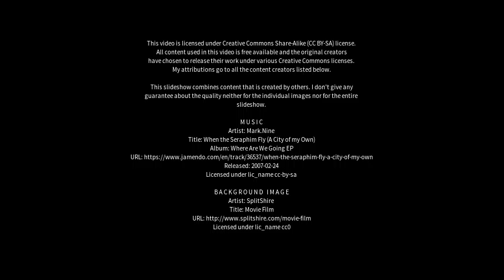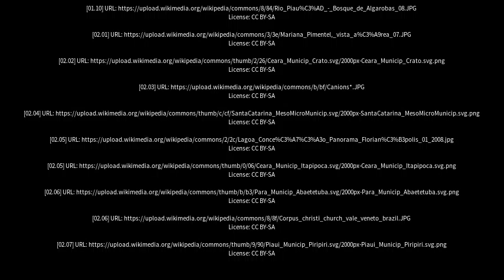Best places to visit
Best places to visit - Faxinal (Brazil) Best places to visit - Slideshows from all over the world - City trips, nature pictures, etc.